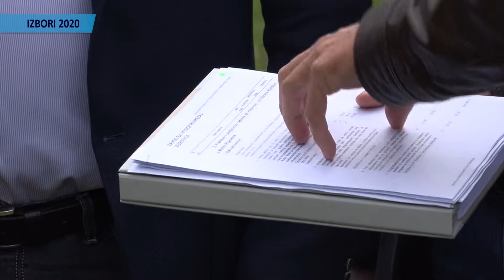Čelnici lokalne samouprave Kanjiža obišli Horgoš i Male Pijace